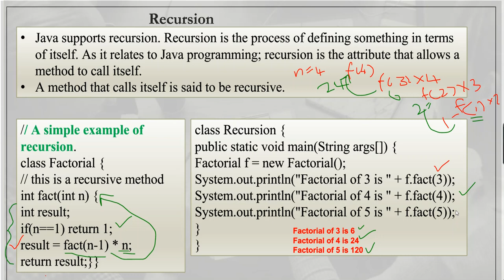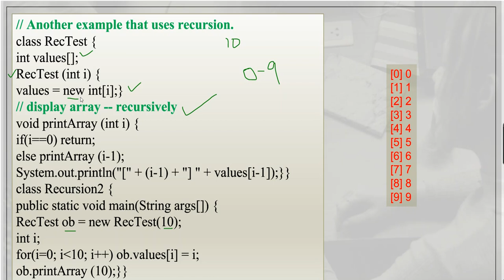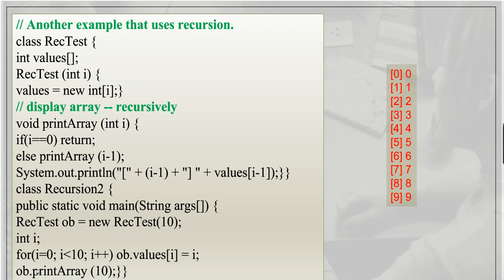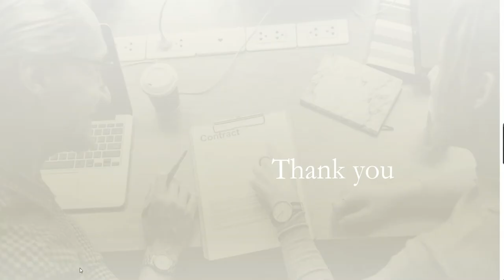java 21-Recursion in Java (Malayalam)മലയാളത്തിൽ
Recursion in Javaമലയാളത്തിൽ